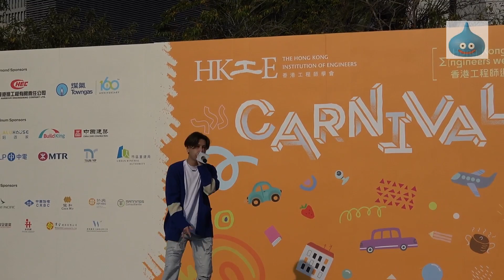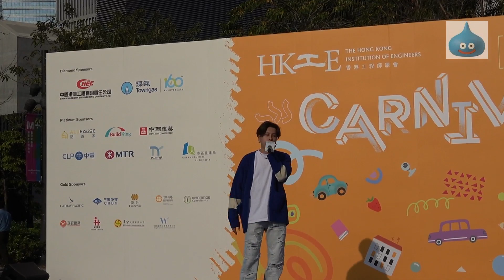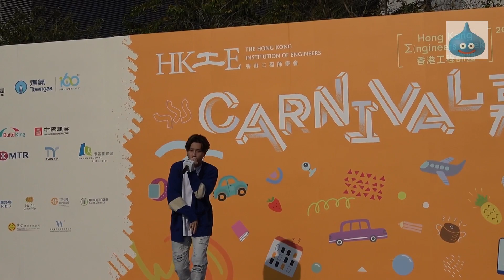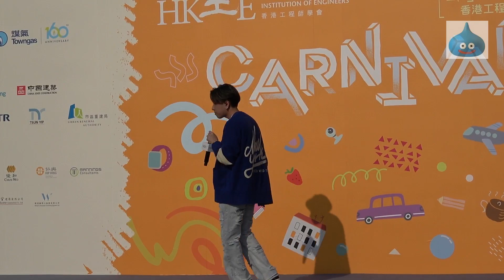香港工程師週嘉年華 Beatboxer 咸魚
(西九文化區海濱草坪 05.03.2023)